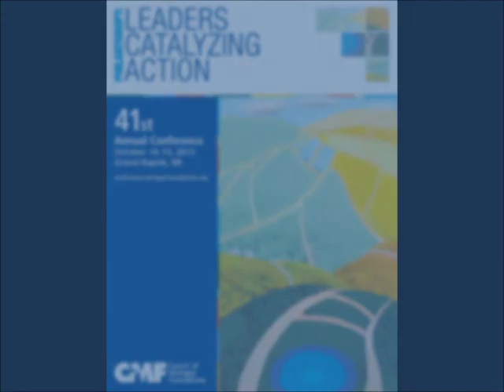Rob Collier's Blog 8 12 13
CMF President Rob Collier shares highlights of the upcoming 41st Annual Conference, October 14 - 15, in Grand Rapids.